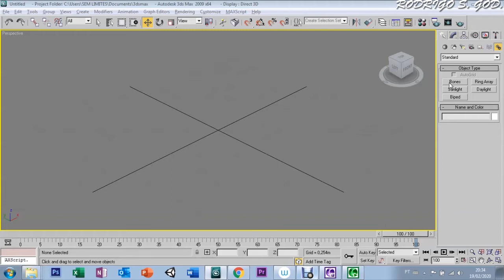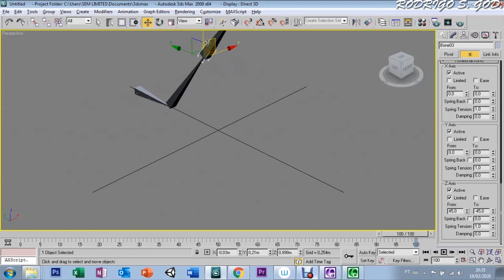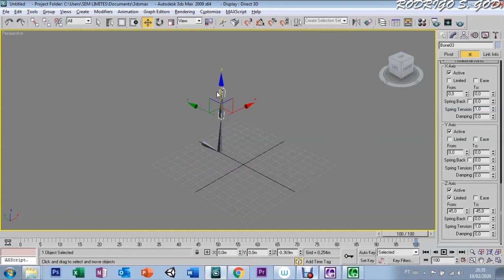AULA 103 - IK BONES - 3DS MAX 9